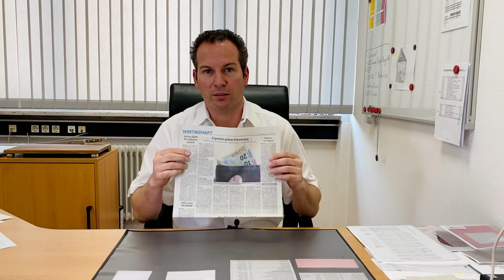Kann man sich beim Bäcker mit Corona anstecken? Und wie sieht es mit Bargeld aus?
Bäckermeister Thomas Hackner erklärt kurz und informativ Fakten und Hintergründe aus der Bäckerei in Zeiten von Corona!